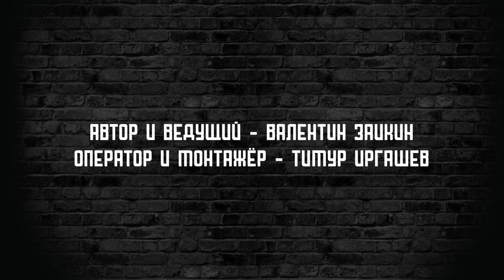О современной моде в Узбекистане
「057」Сегодня мы побываем на фешн показе. Может быть удивительно, но Узбекистан не отстаёт от современной моды, а даже привносит в неё свой уникальный стиль.

00:00 Intro
01:07 Начало
03:41 Барабанщики
04:22 Фешн показ
07:47 Интервью с победителями
10:50 Выступление Наргиз
13:14 Outro
👉Полезные ссылки при переезде:
📷Операторская работа и монтаж в данном выпуске:
👉Поддержите наш канал:

💳 На карту если Вы в России:
(Валентин Анатольевич)

💳 На долларовую карту если Вы не в России:
🇺🇿 Aloqabank: 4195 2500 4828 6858

💳 На суммовую карту если Вы в Узбекистане:
🇺🇿 Aloqabank: 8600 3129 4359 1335
(Zaikin Valentin)

📌Криптовалюта:
►USDT или ETH (ERC20): 0x613676ca8fae2e0e584dbc2b2e41b34c274d33be
►USDT (TRC20): TJqDntnG41HNtRTwXFdgrGPHnNCg2gXQvx
►BTC: 1CMaUpLmyUXh2GddiUaTSTJwDZ8rCmfhuF